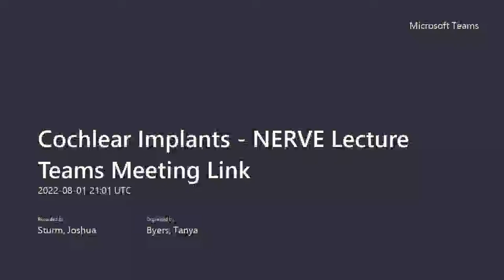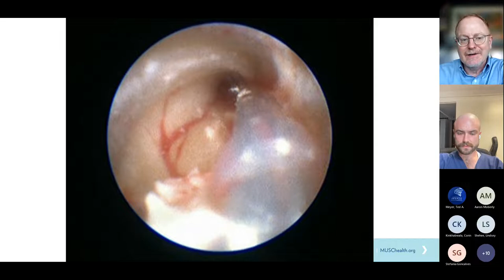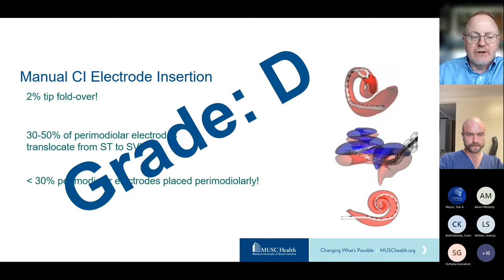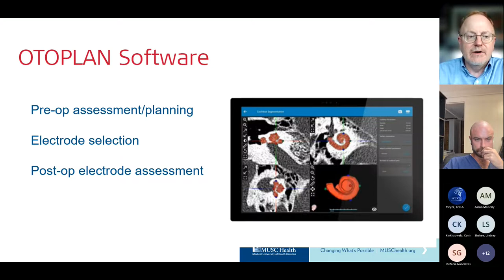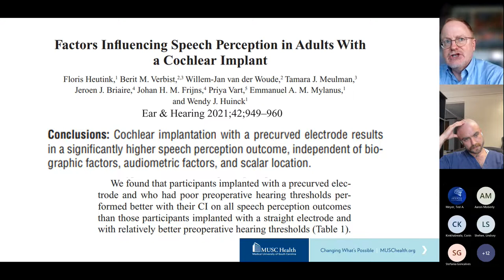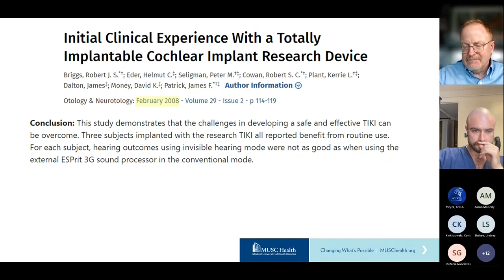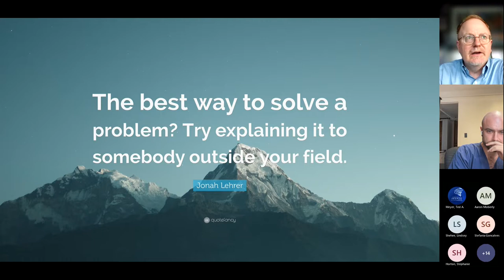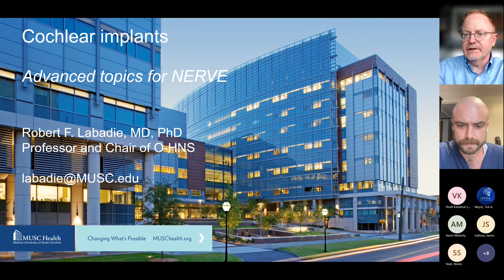Cochlear Implants- Dr. Robert Labadie, MD PhD, MUSC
Dr. Robert Labadie, MD PhD, speaks about the newest advances in technology and practice with cochlear implantation.